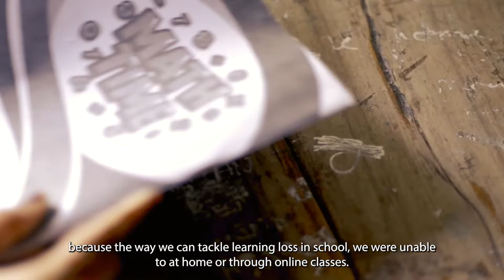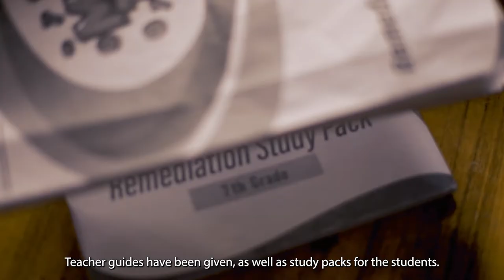TCF Principal talks about Back to School remediation for students TCF Australia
TCF has developed a remediation programme to help students cope with the learning loss caused because of school closures amid COVID-19. To learn more about the programme, watch a TCF Principal discuss the implementation of the remediation policies.